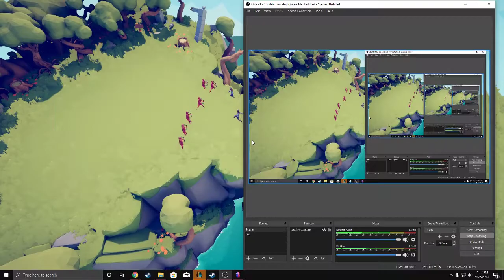Adventure Campaign - Totally Accurate Battle Simulator #2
Hope you guys enjoy these uploads
Hainan - League - Other Games that I might enjoy.